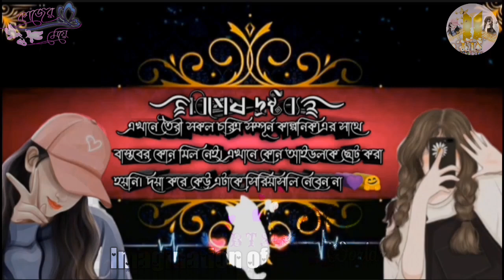☛কাজের🔥মেয়ে➢অন্তিম💌রোমান্টিক পর্ব☚💥imaginationofbtsworld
All videos made here are made for entertainment only. Please don't take these fictional characters of yours seriously here. No idols are belittled or humiliated here. It has nothing to do with reality. If you don't like the video then stop watching all these fake videos and please leave the video😘❣️imaginationofbtsworld